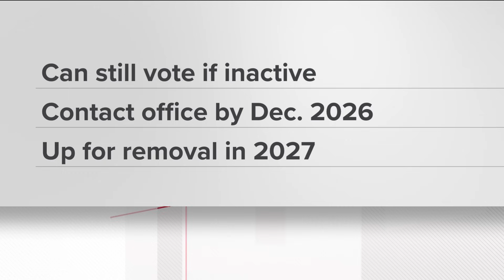Check your voter registration, Georgia is cleaning out its rolls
The Secretary of State said he's preparing to remove inactive voters from the rolls.

11Alive is Where Atlanta Speaks. We believe that news shouldn’t be a one-way conversation, but a dialogue with you. Join in, share your thoughts and connect with new perspectives.

11Alive is Where Atlanta Speaks. We believe that news shouldn’t be a one-way conversation, but a dialogue with you. Join in, share your thoughts and connect with new perspectives.